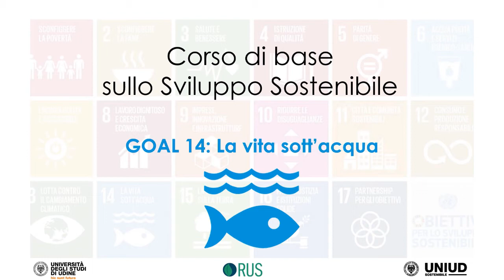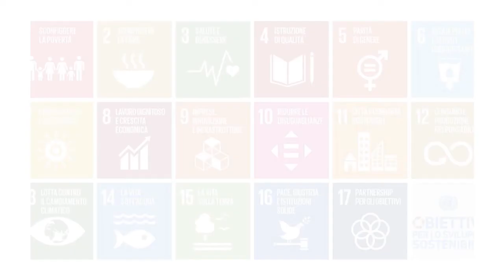Uniud e Sustainable Goals: il Goal 14 secondo Giulia (DI4A)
L’ONU ha individuato 17 Sustainable Goals, ovvero obiettivi per lo sviluppo sostenibile da raggiungere entro il 2030. Il quattordicesimo goal riguarda la vita sott’acqua. Giulia racconta gli impatti negativi che la pesca eccessiva – e spesso illegale – ha sui mari e sulle specie che li popolano.

Il Corso di Base sullo Sviluppo Sostenibile di Uniud, promosso dalla Rus (Rete delle Università per lo sviluppo sostenibile) racconta, tramite diversi approfondimenti, come ogni obiettivo dell’Agenda 2030 possa essere raggiunto sia tramite la collaborazione di tutti i paesi, sia grazie alle azioni quotidiane di ognuno di noi.

Secondo te, cosa possiamo fare?